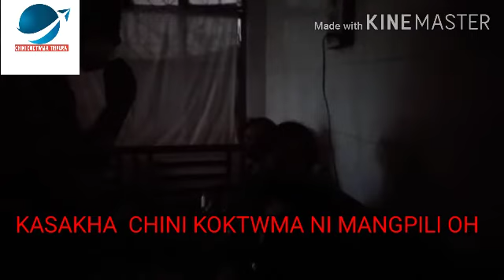CLT SUB DIVISIONAL HOSPITAL ON DUTY DOCTOR KWRWI HENWI SAKA TAI MASK USE KHY YA NURSE KHOROKSA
CHAILENGTA SUB DIVISIONAL HOSPITAL ON DUTY  DOCTOR KWRWI HENWI SAKA MASK USE KHYYA NURSE KHOROKSA ||

||DOCTOR JENNIFER DEBBARMA ON DUTY KWRWI HOSPITAL OH||